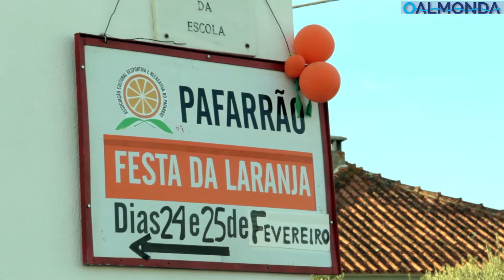Feira da Laranja 2018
A Feira da Laranja do Pafarrão decorreu no fim de semana de 24 e 25 de fevereiro. Muita gente ali acorreu para comprar o apreciado fruto, mas também a fantástica corrida dos motores de rega tem os seus aficionados.